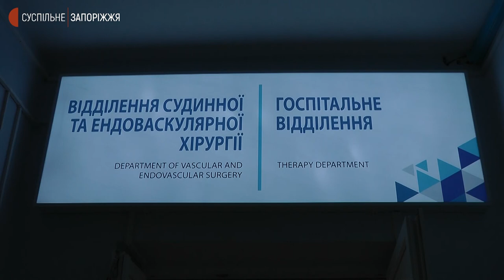У Запорізькій обласній клінічній лікарні відновили роботу відділення для ветеранів | Новини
Нове госпітальне відділення, для лікування ветеранів АТО/ООС та локальних війн сьогодні відкрили в Запорізькій обласній клінічній лікарні. Військовослужбовець Андрій, під час служби в АТО/ООС двічі потрапляв до лікарні. Каже госпітальне відділення необхідно, ветерани потребують в реабілітації.